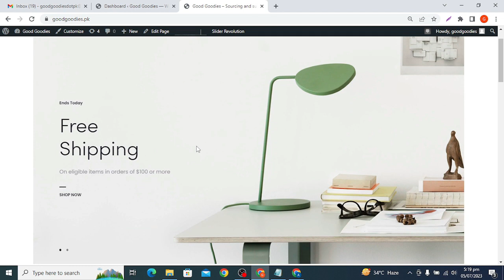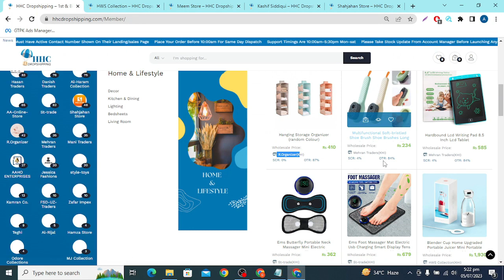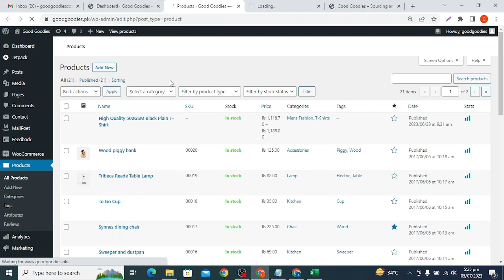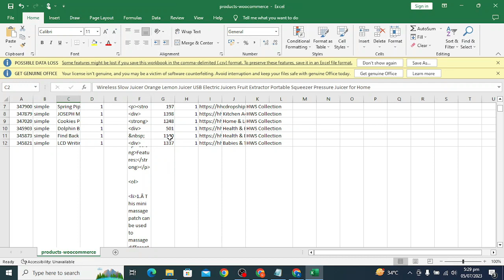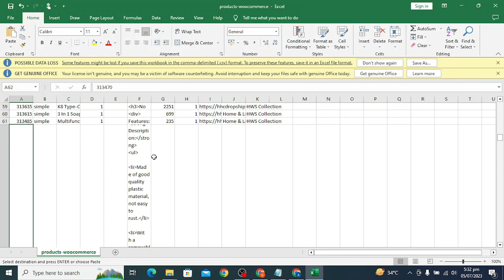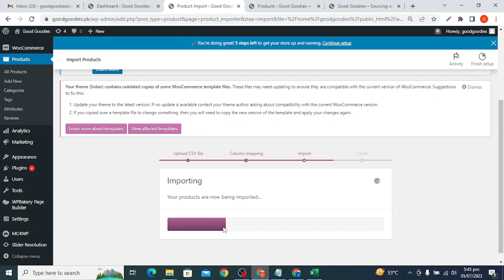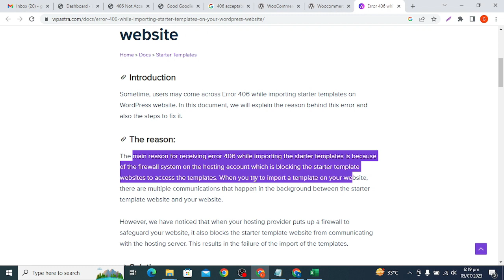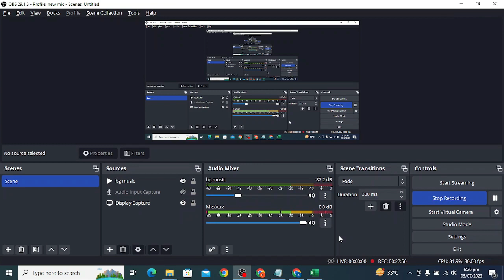CH2 - EP10-Bulk Product Upload Using CSV File - WordPress Development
Goiing through the process of bulk import of products using CSV file, explaining in detail columns to be mapped that contain relevant data. Also giving an overview of HHC Dropshipping's Vendor system.

Table of Content - HHC Digital Marketing & e-Commerce Masterclass

01-Course Overview - HHC Digital Marketing & e-Commerce Masterclass
02-EP01 - Vision & Objective - CH1 - Intro to Digital Marketing
03-EP02 - Importance of Brand Image - CH1 - Intro to Digital Marketing
04-EP03 - Digital Marketing - CH1 - Intro to Digital Marketing
05-EP01 - Hosting and Domain - CH2 - Website Development
06-EP02 - Wordpress vs Shopify - CH2 - Website Development
07-EP03- Installing WordPress from cPanel - CH2-WordPress Development
08-EP04 - SSL & WooCommerce - CH2 - Wordpress Development
09-EP05- Variable Products-Homepage-Theme Selection - CH2-WordPress Development
10-EP06 - Theme Installation - CH2 - Wordpress Development
11-EP07 - Theme Setup-Required Plugins-Demo Import - CH2 - Wordpress Development
12-EP08-Theme Setup - Header-Menu-Logo - CH2-WordPress Development
13-EP09-Store Setup - Homepage & Contact Page Design - CH2-WordPress Development
You are here = 14-EP10-Bulk Product Upload Using CSV File - CH2-WordPress Development
15-EP11- Generating Privacy Policy and Return Policy - CH2-WordPress Development
16-EP12- Footer Designing & Generating About Us Content Using Chat GPT- CH2-WordPress Development
17-EP13- Chat Button & Banners Designing - Error Resolving Approach- CH2-WordPress Development
18–EP14- Slider Revolution and Product Grids- CH2-WordPress Development
19-EP15- Setting Checkout Form and Delivery Charges- CH2-WordPress Development
21-EP17- Setting up Mobile Version of the Website- CH2-WordPress Development
22-EP18- Summarizing WordPress Development and Other Niche Websites- CH2-WordPress Development
23-EP01- Setting up Social Media Existence - CH3-Digital Marketing Practical
24-EP02 - Meta Business Manager-Ad Account-Pixel Setup - CH3-Digital Marketing Practical
25-EP03 Part-1- Product Hunting for Dropshipping Model- CH3-Digital Marketing Practical
26-EP03 Part-2- Product Hunting for Dropshipping Model- CH3-Digital Marketing Practical
27-EP04 - Conversion Rate Optimization- CH3 - Digital Marketing Practical
28-EP05 - Content Scrapping and Product Uploading- CH3 - Digital Marketing Practical
29-EP06 - Launching First Facebook Marketing Campaign - CH3 - Digital Marketing Practical
30-EP07 - Ad Performance Evaluation - CH3 - Digital Marketing Practical
31-EP08 - Call Confirmations & Order Fulfilment- CH3 - Digital Marketing Practical
32-EP09 - Google Analytics Integration - CH3 - Digital Marketing Practical
33-EP10 - Advance Features and Facebook Ads Scaling - CH3 - Digital Marketing Practical
34-EP11 - Facebook Leads Ads - CH3 - Digital Marketing Practical
35-EP01 - TikTok Ads Overview- CH4-Digital Marketing Advance Concepts
36-EP02 - Understanding Facebook Algorithm - CH4-Digital Marketing Advance Concepts
37-EP03-Email & Influencer Marketing-Organic Activities-Google My Business-CH4-DM Advance Concept
38-EP04- Search Engine Optimization - CH4-Digital Marketing Advance Concepts
39-EP05- Extremely Advance Digital Marketing Strategies - CH4-Digital Marketing Advance Concepts
40-EP01- Courier Companies Selection for eCommerce in Pakistan - CH5-eCommerce Business Management
41-EP02- Overheads Costing - CH5-eCommerce Business Management
42-EP03- Order Management & Covering up Return Ratio - CH5-eCommerce Business Management
43-Journey Conclusion and Summary- HHC Digital Marketing & e-Commerce Masterclass